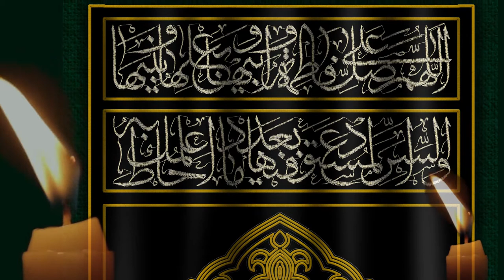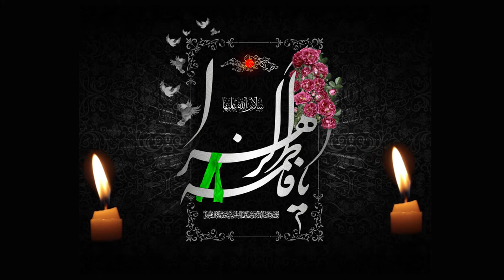دوباره بغض حسن با حسین می‌گیرد، شهادت حضرت فاطمه(س)